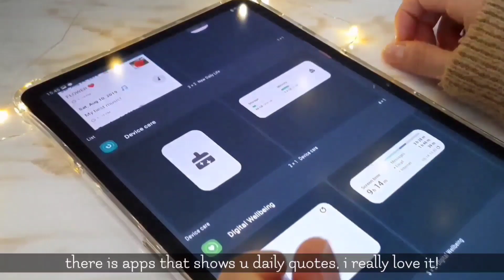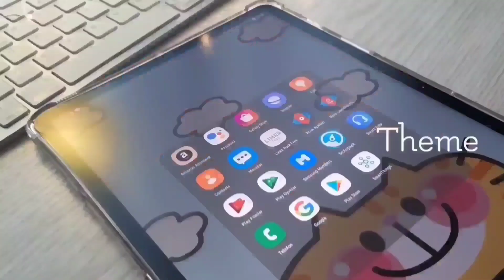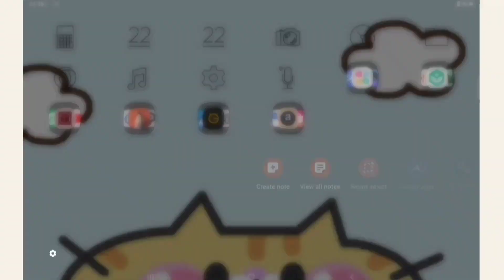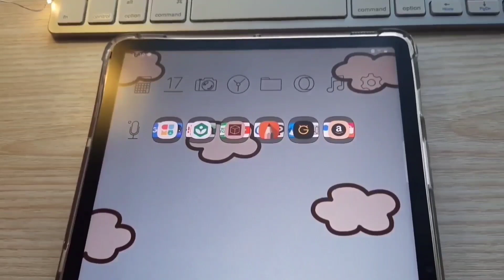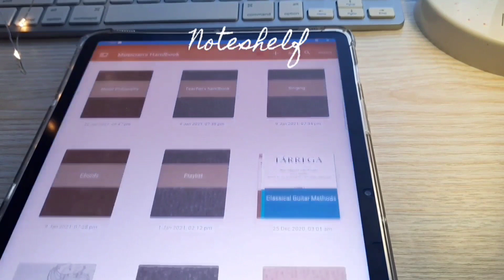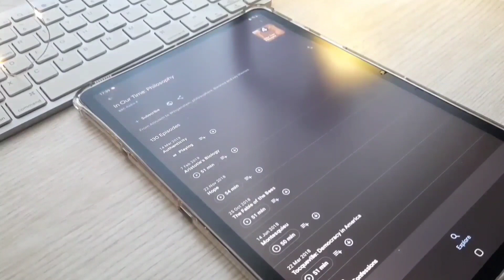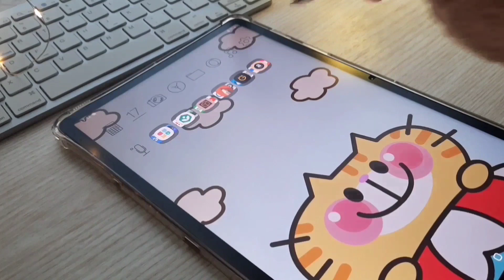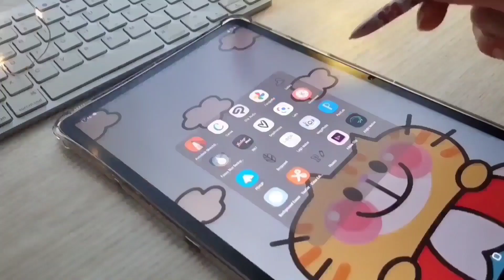What's On My Android Tablet? |Samsung Tab S7| (my favorite apps)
apps i use for school
apps i use for learning
apps i use for drawing

I want to tell a bit things about this video, as i record this video i realised i have really much things to show, so u can find a bit of many things in this video. As you can see i dont't have much fun things and games on my tablet cause i mostly use my tablet for taking notes and drawing. In this video i specially wanted to share how i take notes on my tablet, but i thought it's gonna be a very long video and i didn't wanted to make it, so tried to keep it  as short as i can do and edit it aesthetically. I hope you have fun with it. I may record another video about how i take notes on my android tablet. I also use Dex mode very often and i want to make another video about it.

♡thanks for the video idea @vxlexiia♡

𝕝𝕚𝕟𝕜𝕤:
Samsung Galaxy Tab S7

𝕥𝕚𝕞𝕖𝕤𝕥𝕒𝕞𝕡𝕤:
(00:00) Welcome
(00:12) Home Screen
(00:33) Paper-like screen protector
(01:16) Wallpapers
(01:46) Themes
(02:13) Shortcuts
(03:13) Apps

filmed on Samsung A51

About me:
I'm 22 yo university student,
my departments are history and philosophy, beside of that i'm a classical guitarist.
I love to share about a little bit of everything and i really hope you have a great time as watching my videos. I've been learning many things about myself as i started to recording videos, so i'm on my journey as everyone.

how to have an aesthetic tablet, how to customize your android tablet, How to have an aesthetic android tablet, how i use my tab s7 as a student, android apps for samsung tablet, android tablet aesthetic, samsung galaxy tablet minimalist costumize, paper-like screen protector on samsung tablet, samsung tablet paper protector